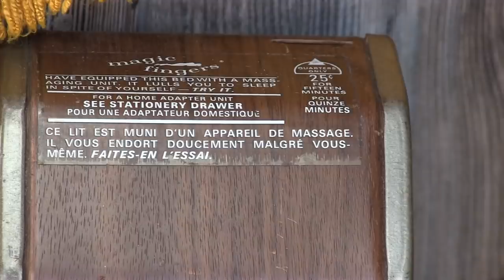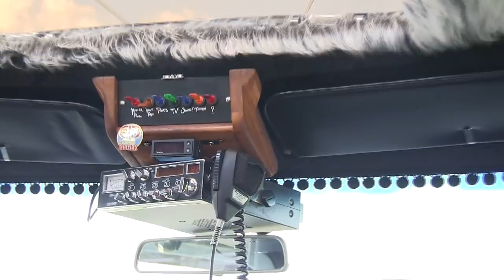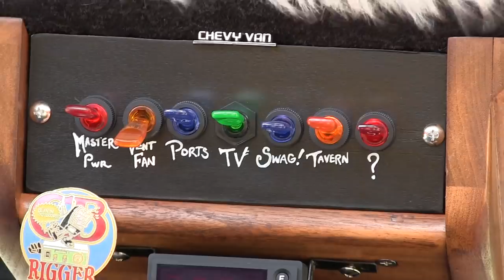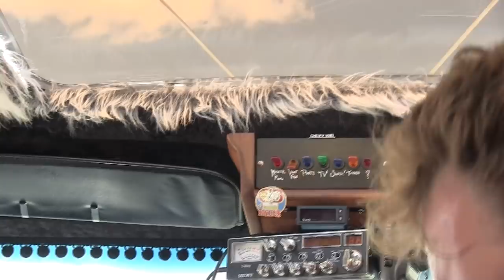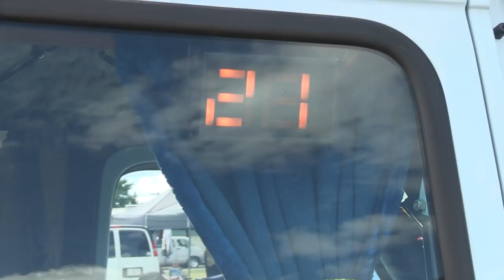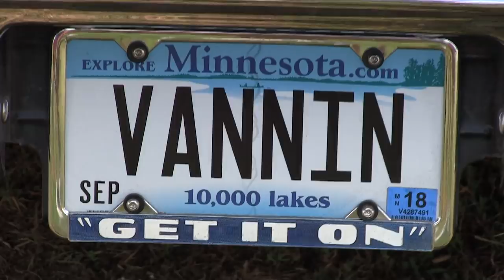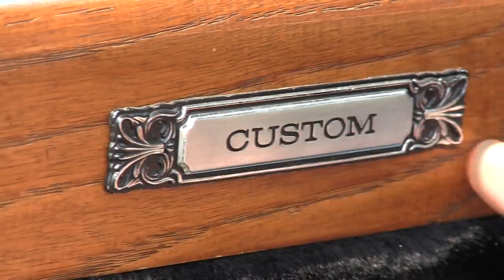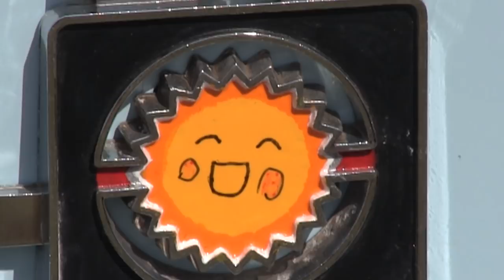Christopher Muench and Big Blue. Custom 1992 G 20 Chevy Van.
Christopher Muench gives us a great tour and history of his 1992 Custom G 20 Chevy Van, Big Blue. Filmed at the 46th Van National's at Rensselaer, IN. 2018 by John Koterba. VansOnVideo.com. Lightning Videos.